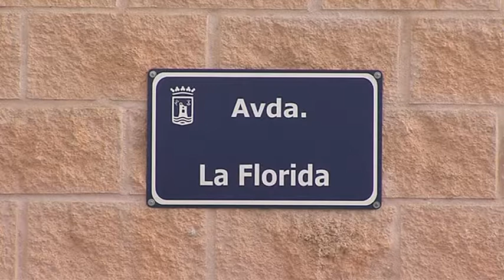El Ayuntamiento está ejecutando un plan de accesibilidad en Trapiche Norte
Con una inversión de 30.000 euros y un plan de ejecución de 25 días, las actuaciones se van a ver completadas con otras de los planes de urbanizaciones, asfaltado y conservación de zonas verdes.